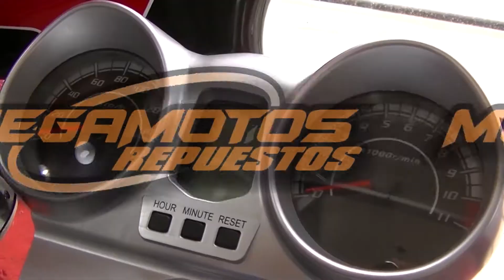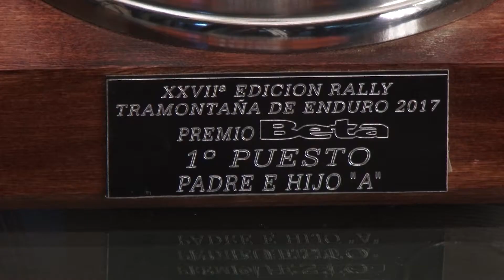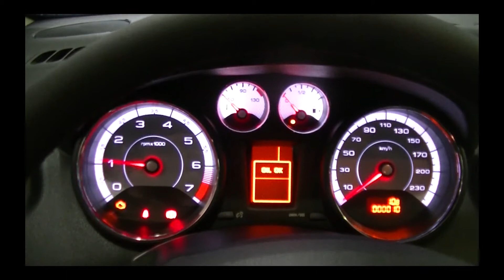TODO SPORT – Programa Nº32 - 2017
Programa dedicado al Trasmontaña de Enduro disputado el 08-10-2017 en la localidades de El Cadillal y La Sala. Amplio informe de lo sucedido en el evento y la presencia del equipo Padre e Hijo ganador de la prueba Carlos y Luciano Bellone, respectivamente.